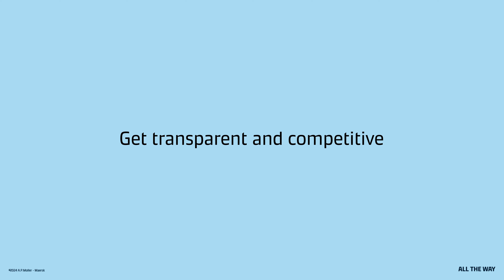Maersk Go: Ship like a pro anytime, anywhere!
Maersk Go is for small and medium businesses looking for simple and reliable global transportation solutions. Let us simplify your supply chain through our intuitive platform - where you can book, track and manage everything in one place. Learn more about getting started with Maersk Go